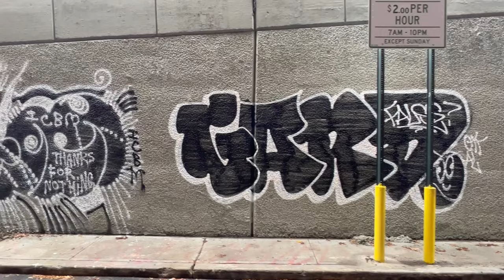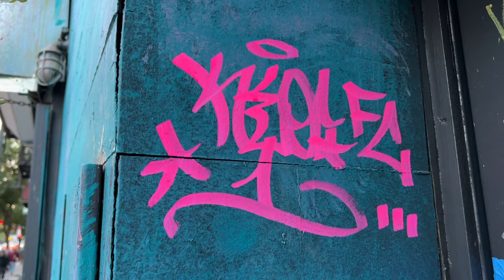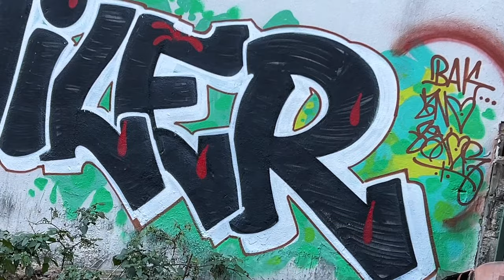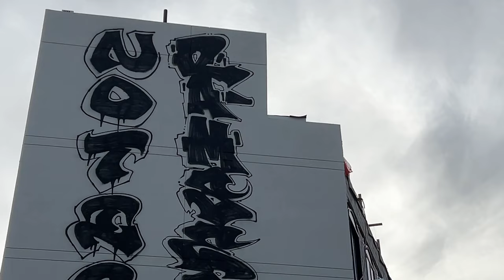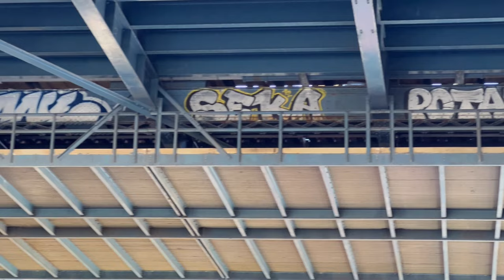NYC Streets 2023 Wrap Up.... Who's Up!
✘ End of the year wrap up and what's going on in NYC streets.